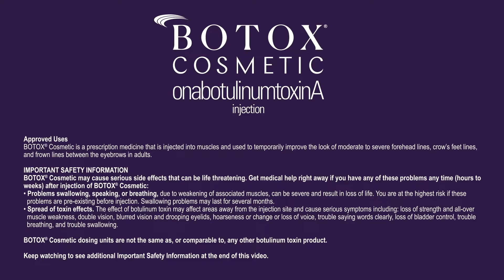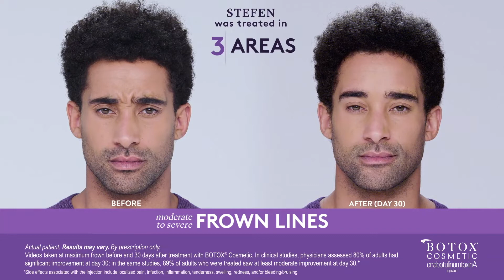BOTOX Cosmetic Twins In Office Video